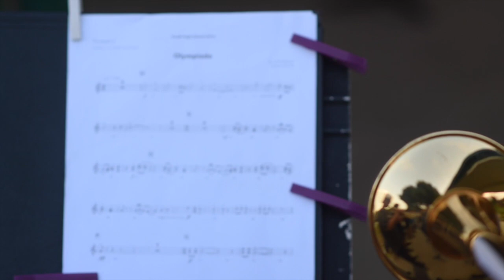South High School Band- Promotional Video